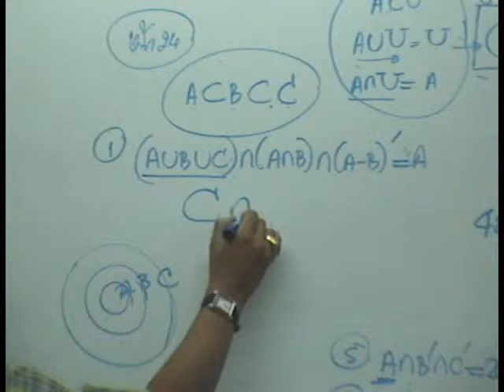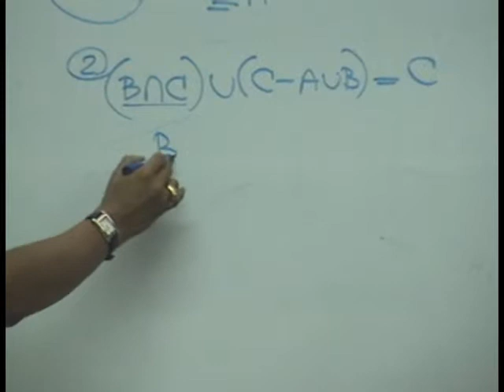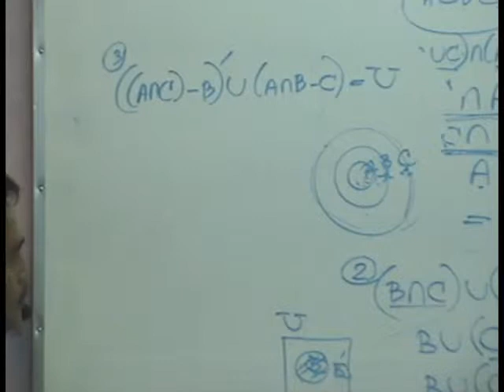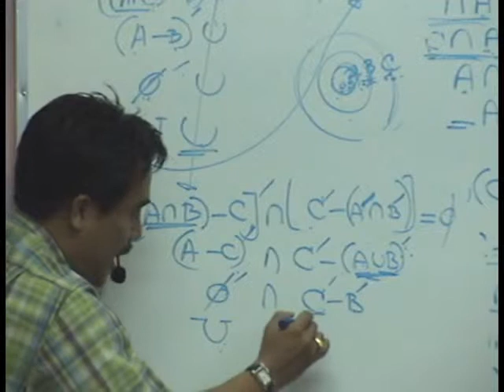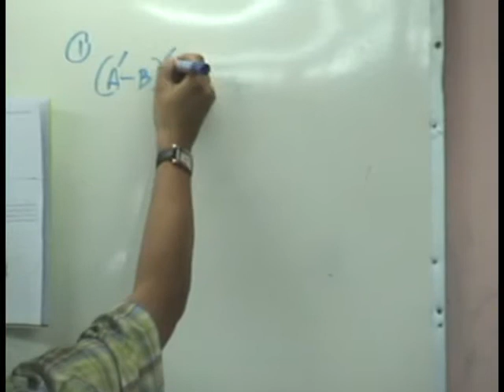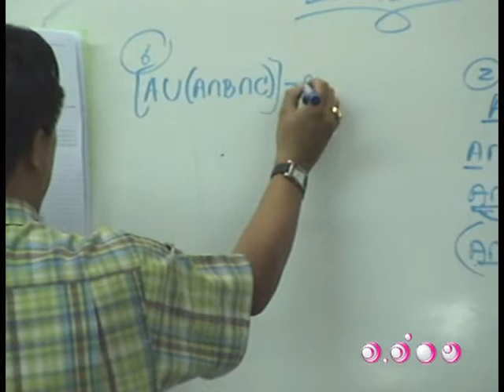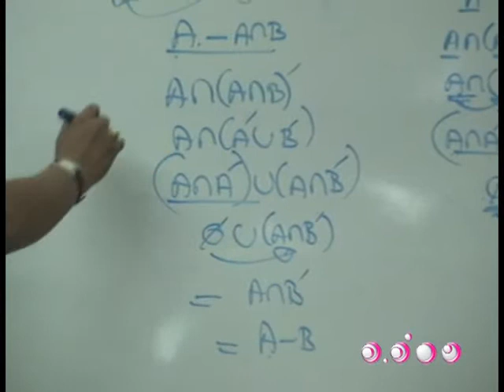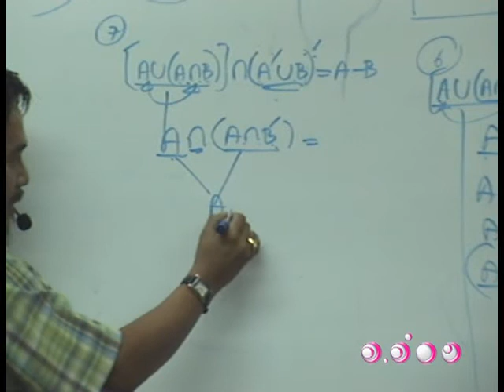ติวคณิตศาสตร์ - เซต ชุดที่ 3 4/5